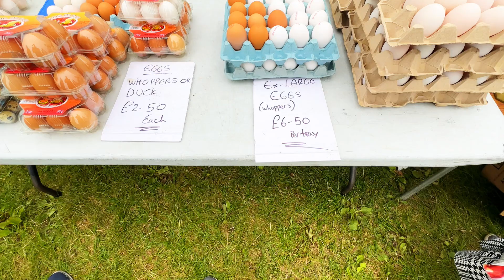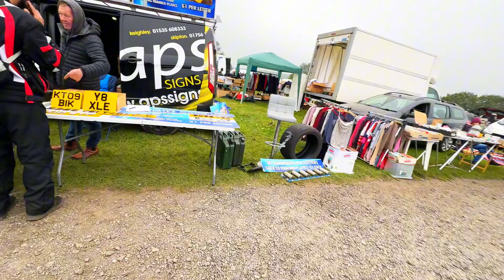Sunday market in Leeds ￼